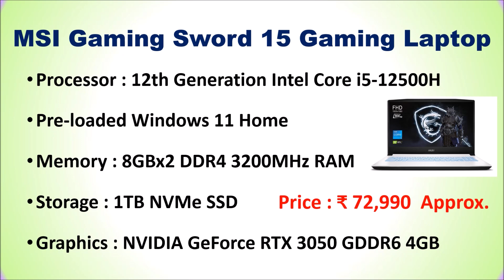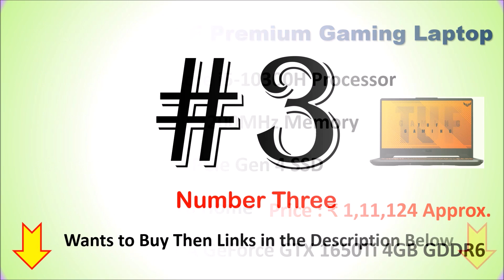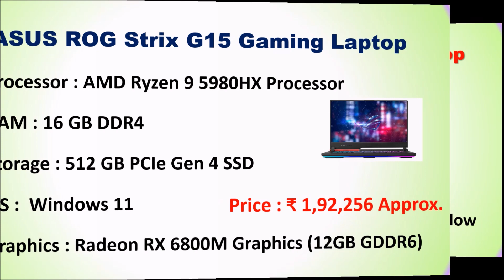Best RGB Backlit Keyboard Laptop in India 2023 ⚡ सबसे अच्छे कीबोर्ड बैकलाइट कीबोर्ड बैकलाइट ⚡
Best RGB Backlit Keyboard Laptop in India ⚡ सबसे अच्छे कीबोर्ड बैकलाइट कीबोर्ड बैकलाइट  ⚡

List of Top 6 Best RGB Backlit Keyboard Laptop in India 2023

1. Lenovo Legion Ultimate Gaming Laptop

2. ASUS ROG Strix G15 Gaming Laptop

3. Dell G15-5530 Gaming Laptop

4. ASUS 2020 TUF Premium Gaming Laptop

5. Acer Nitro 5 Core i7-12650H Gaming Laptop

6. MSI Gaming Sword 15 Gaming Laptop

Checkout the list of Top 6 Best RGB Backlit Keyboard Laptop in India.
Which laptop has light in keyboard?